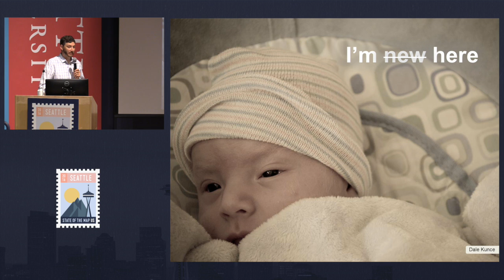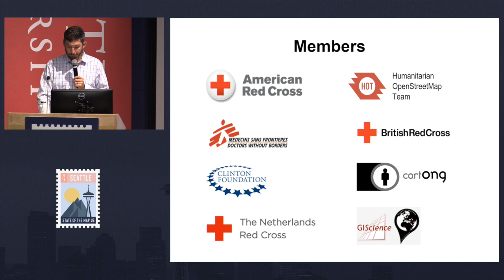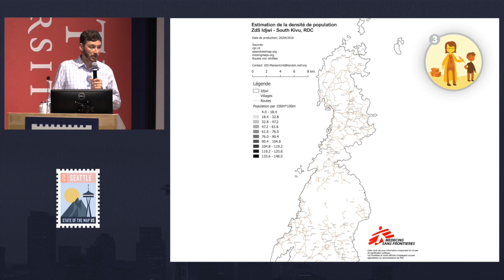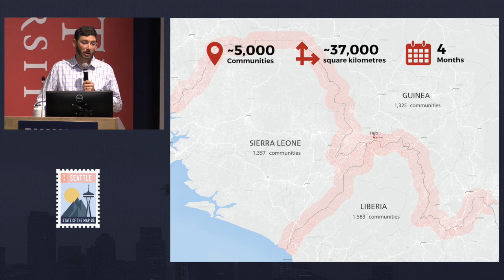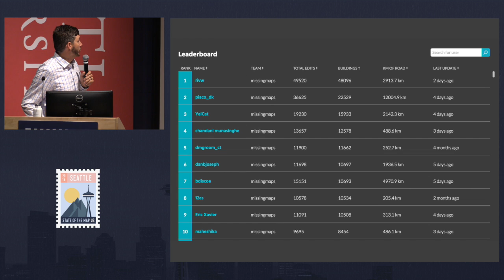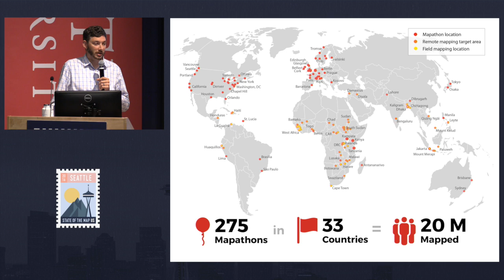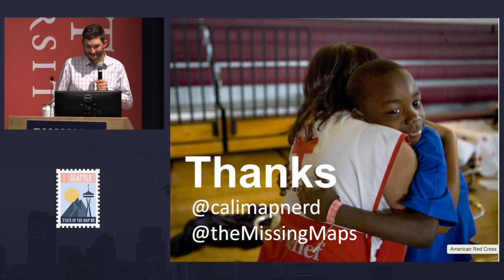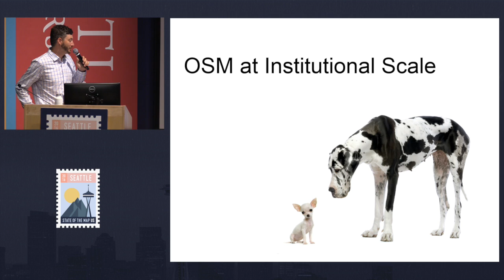Keynote Dale Kunce American Red Cross